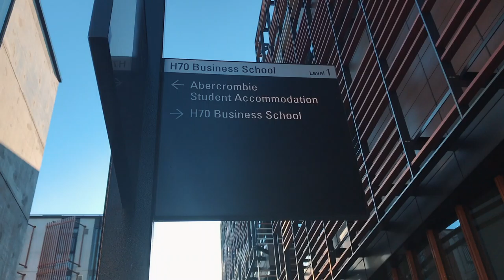Abercrombie Business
Vidventure - Sota Maehara